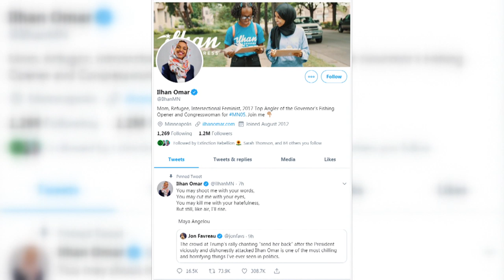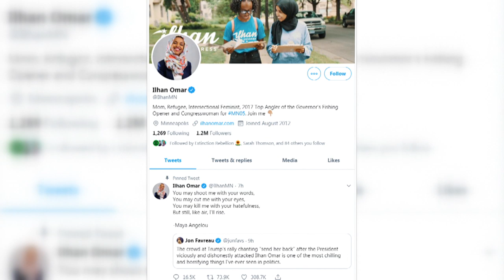АҚШ: Трамп "омон қолди", муслималари ҳам бўлган "ҳайдалган аёллар"-чи? - BBC Uzbek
АҚШ: Дональд Трамп "омон қолди", муслималари ҳам  "ҳайдалган аёллар"-чи? – АҚШ Президенти ўтган тун ҳам ўзининг даҳанаки ҳужумларига зўр берган.

Конгресснинг ўзга танли тўрт нафар аёл демократчи аъзосини Америкадан нафратланишда айблаган.

Уларнинг орасида ўтган йил Америка тарихида илк бор Конгрессга сайланган икки нафар муслима сиёсатчи ҳам  бор.

Шимолий Каролинада бўлиб ўтган митинг чоғида тарафдорлари ҳам ундан заррача қолишишмаган.

“Ҳайда улар”ни, дея ҳайқириб, Дональд Трампни дастаклаб туришган.

АҚШ Вакиллар палатаси президентни ирқий мазмундаги сўзлари билан жамият орасига қўрқўв солишда айблаган.

Палата кеча, чоршанба куни Трампга импечмент эълон қилмоқчи бўлган, аммо бу иш амалга ошмаган.

"Пью" (Pew) тадқиқот марказининг ўтган йилги маълумотларига таянилса, Америка Қўшма Штатларидаги мусулмонларнинг сони уч миллиондан ортади.

Бу рақамлар улар сонининг ўтган ўн йил ичида бир миллионга ортганига ҳам далолат қилган.

Худди шу тадқиқот маркази сўрови натижаларига кўра, 2017 йилда бу мусулмонларнинг ярмига яқини ўзларини таҳқирланган, деб ҳис этишган.

Сўров иштирокчиларининг аксарияти мусулмонларнинг кучли дисркиминация қилинишаётгани ҳақида сўз юритишган.

Тўртдан уч қисмига яқини эса, президент Трампнинг ўзларига нисбатан муносабатини дўстона эмаслигини айтишган.

Оқ Уйга келгач, етти мусулмон давлати фуқароларининг Америка Қўшма Штатларига киришларини вақтинча тақиқлаш - янги Республикачи президент имзолаган илк қонунлардан бири бўлган.

Эрон, Ироқ, Сурия, Яман, Сомали, Судан ва Ливан Трампнинг ана шу тақиғи остига тушган давлатларга айланишган.

Қонун икки бор қайта кўриб чиқилган, Судан рўйхатдан чиқарилган.

Унинг ўрнига Чад, Шимолий Корея ва Венесуэлалик қатор амалдорлар киритилган.

Янги таҳрирдаги қонун шу йил июнь ойида АҚШ Олий Маҳкамаси томонидан маъқулланган.

Ўзбекистон ҳам Дональд Трамп ўзининг сайловолди кампанияси чоғида хосан тилга олган саноқли давлатлардан бири бўлган.

Дональд Трамп Ўзбекистон ва ўзбекистонликлар номига Ироқ, Сурия, Афғонистон, Покистон, Яман, Сомали ва Марокаш қаторида тўхталиб ўтган.

Сўз айнан Ўзбекистон ҳақида кетганда, 2013 йилда Америка Қўшма Штатларининг Айдахо штатида террорчилик айблари билан ҳибсга олинган Фазлиддин Қурбоновнинг номини тилга олган, "бундайларни ўз мамлакатида истамаслигини" баён қилган.

Ўзбекистонни "эҳтимолий террорчилар етиштириб бераётган давлатлар" сафига қўшган.

Бошқа мамлакатлардан мусулмонларни Америкага киришини тақиқлаш ғоясини эсларкан, Дональд Трамп уларни "террорчилар", деб ҳам атаганди.

Демократик партиядан номзод бўлган икки муслима Рашида Тлаиб ва Илхон Омар эса, Трамп айни шу сиёсатининг кескин танқидчилари бўлишади.

Икковлон бу республикачи президент томонидан киритилган миграцион чекловларга қарши фаол кураш олиб боришган.

АҚШ иммиграция-божхона полициясини тугатишга чақиришган.

Агар, Ўзбекистондаги сўнгги тадқиқот натижаларига таянилса, АҚШ мамлакат фуқаролари яшаш учун буткул кўчиб кетишга тайёр учта давлатдан биттаси бўлади.

Видеолавҳамиз Афғонистонга мўлжалланган ззбек тилидаги телевизион янгиликлар дастури учун тайёрланган.